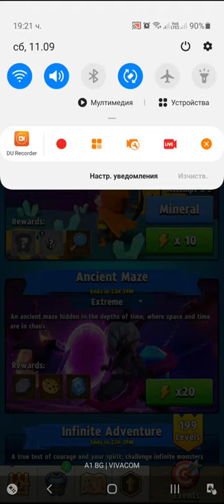Archero.Mystery Mine.Level-1 to 9